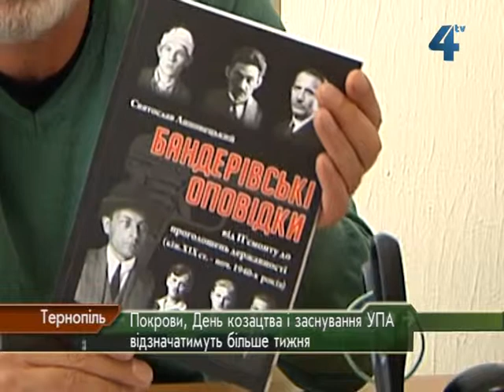Свято Покрови відзначатимуть більше тижня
Свято Покрови Пресвятої Богородиці, День козацтва і заснування УПА у Тернополі відзначатимуть більше тижня. Цьогоріч  на Покрову припадає сімдесята річниця створення Української Повстанської Армії. У місті в рамках святкування проведуть більше двох десятків заходів. А от головний захід - вшанування воїнів УПА та ветеранів визвольних змагань проведуть у неділю, 14 жовтня, о 12:30 в Українському домі "Перемога".